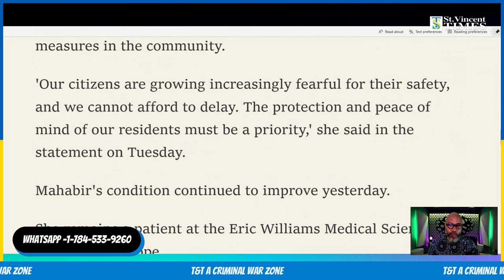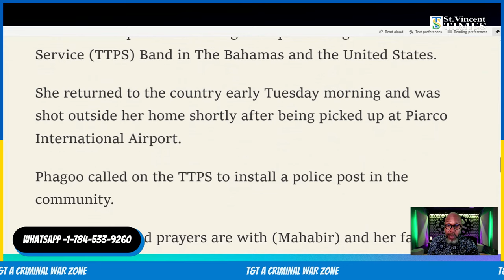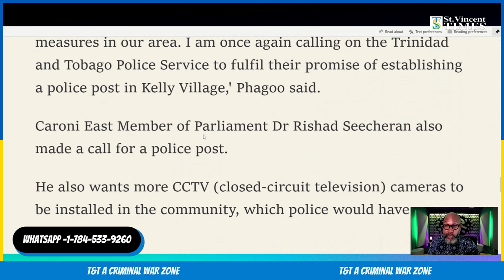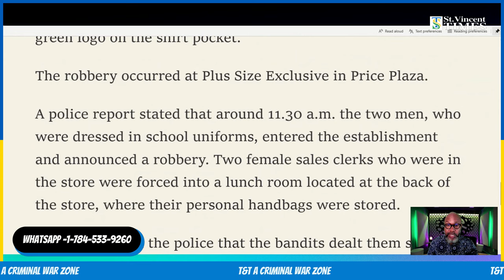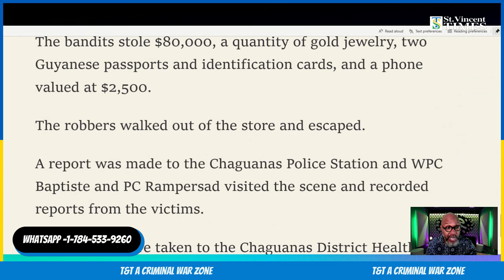'T&T now a criminal war zone' says MP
THE shooting of WPC Quianna Mahabir has left residents of her Kelly Village, Caroni, community in fear.

This according to Kelly Village/Warrenville councillor Kamla Phagoo, who said the shooting had left residents shocked, and it demonstrated there was a need for enhanced security measures in the community.